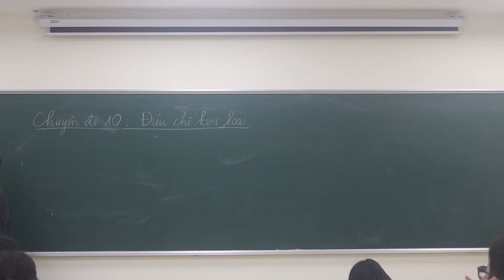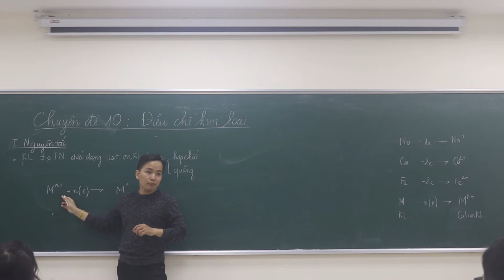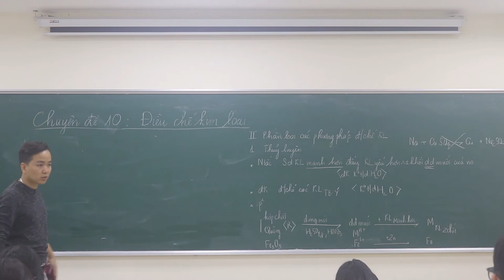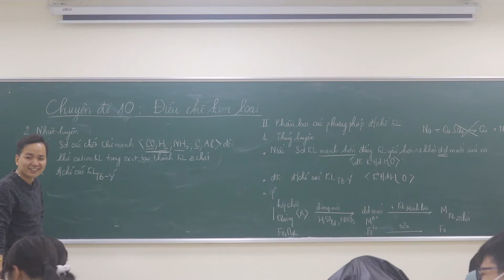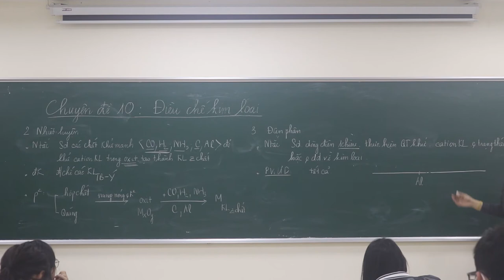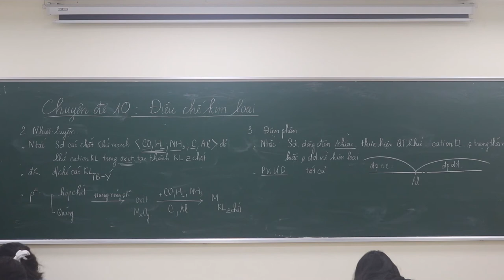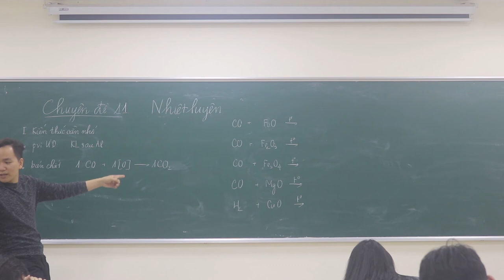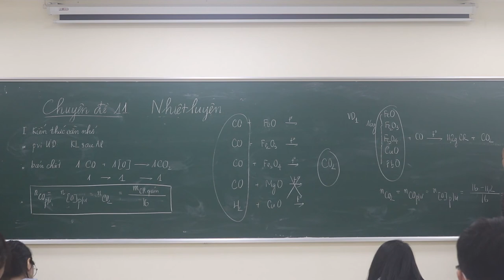[ Hóa 12 ] || Đại cương kim loại - Điều chế kim loại || Minh Myelin